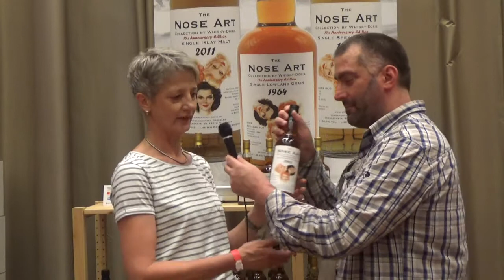Interview mit Doris Debbeler und Nose Art Doris Whisky auf der Limburg Whisky Fair 2018 WhiskyJason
WhiskyJason interviewte Doris Debbeler von Whisky Doris und Nose Art Whisky auf der Limburg Whisky Fair 2018